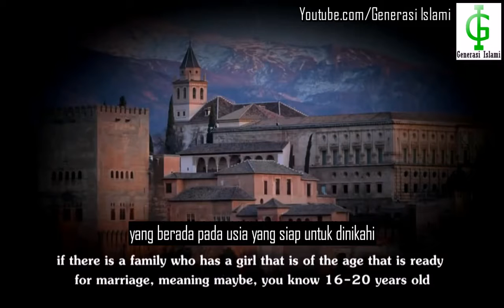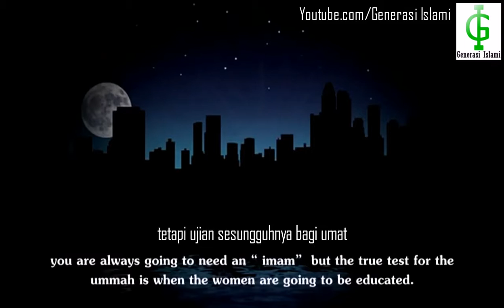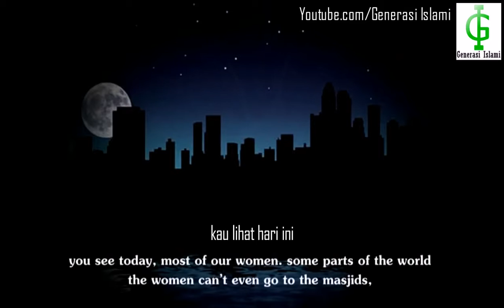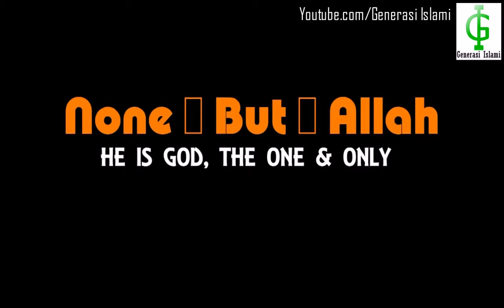Peradaban Muslim Andalusia Spanyol